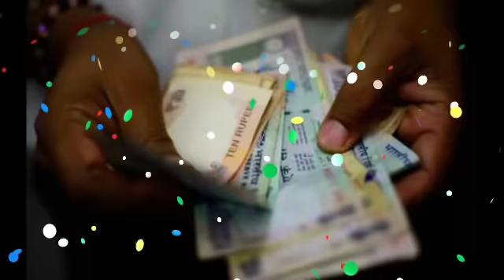आज रात 12 बजे के बाद कुम्भ राशि के घर पधारेंगी माँ लक्ष्मी